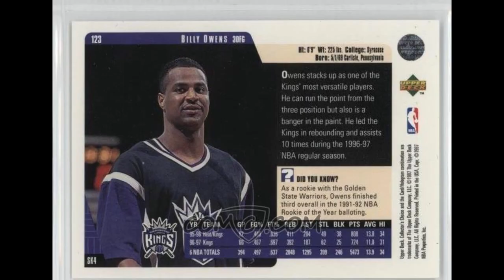How to run an NBA Organization: Sacramento Kings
Today, we will be looking through the Sacramento Kings and the errors they have made in the last couple of years.

All of these clips are owned by the NBA. Also, this song is not mine.